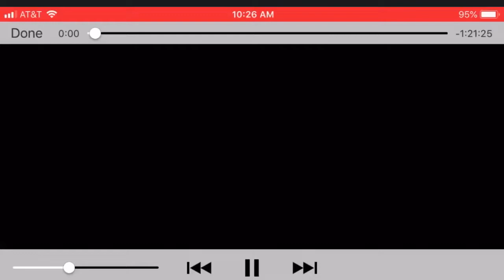Design House Ceiling Fan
Just a Saturn knockoff.